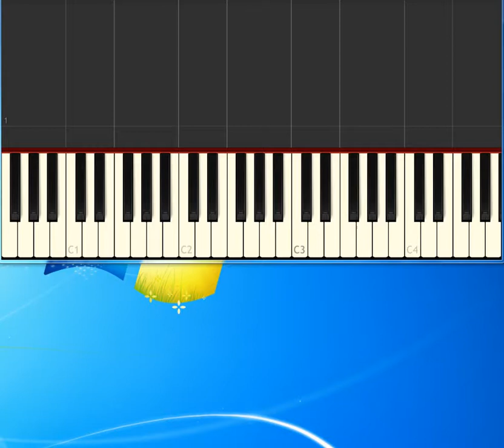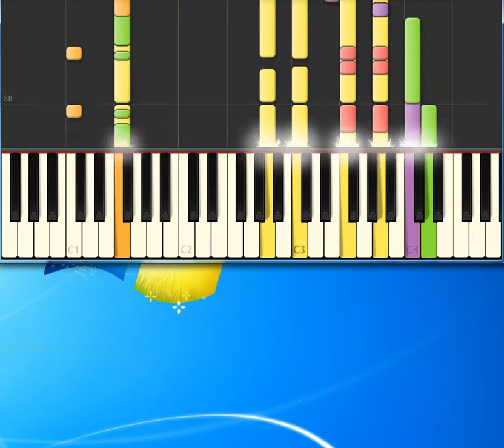Four Seasons Dawn [Synthesia Piano] [Piano Tutorial Synthesia]